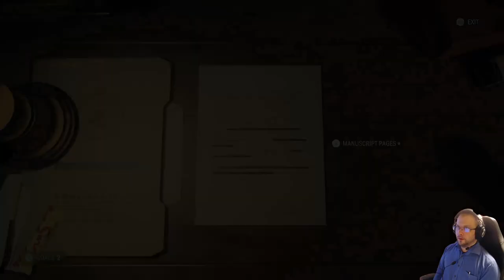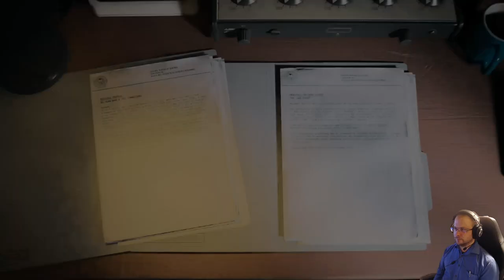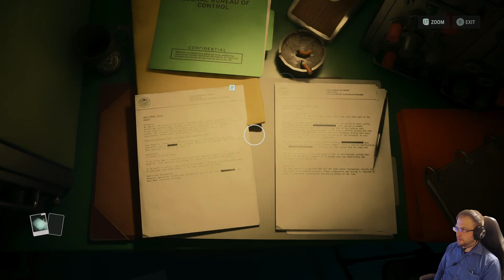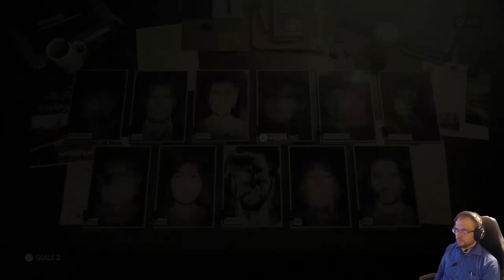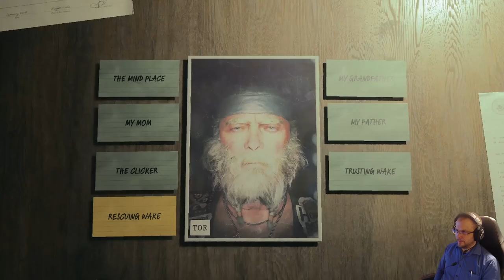Alan Wake 2 läpipeluu osa 11: Scratch